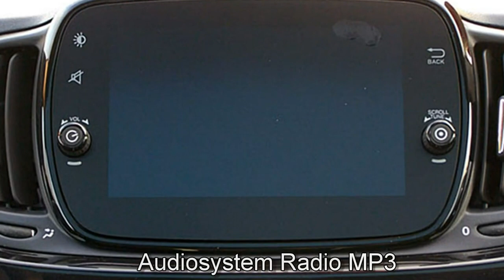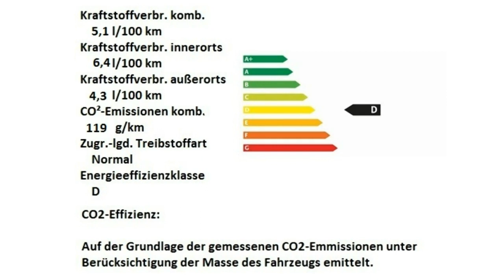Fiat 500C Fiat 500C 1 2 8V Lounge 0JB10729